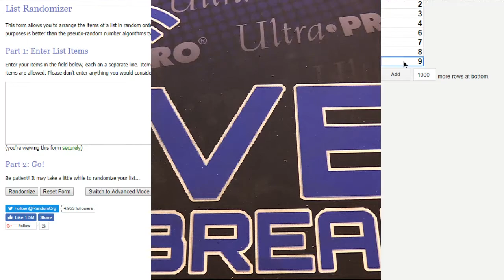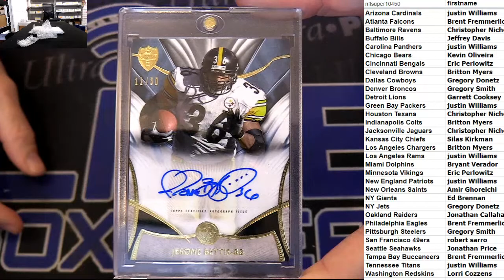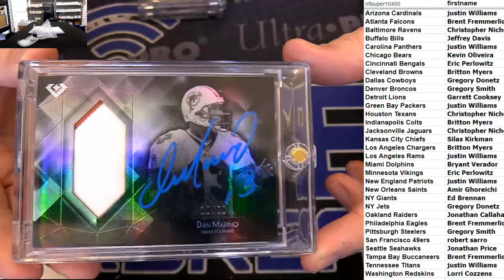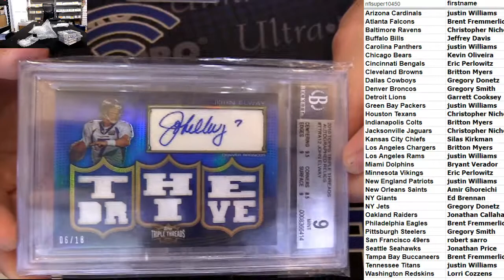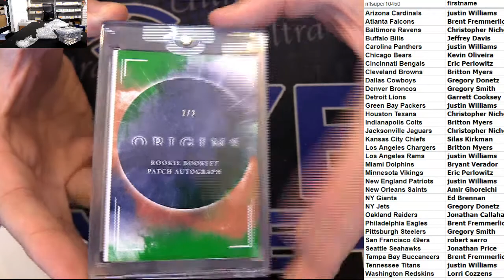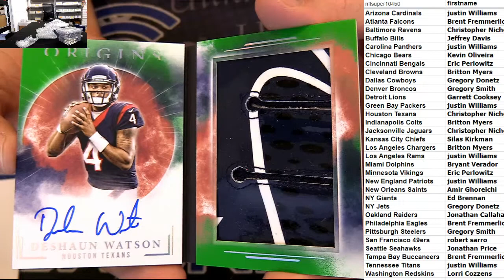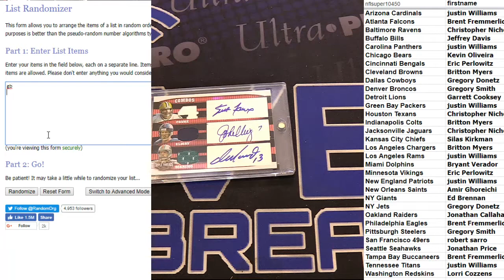NFL Exclusive #4 LBB